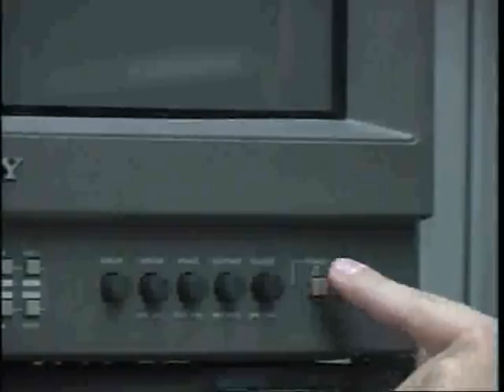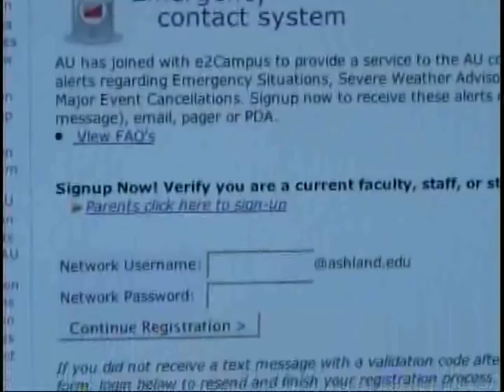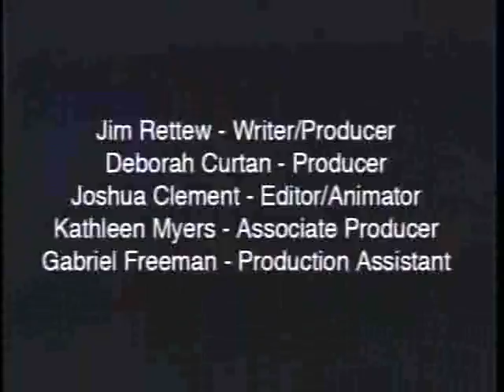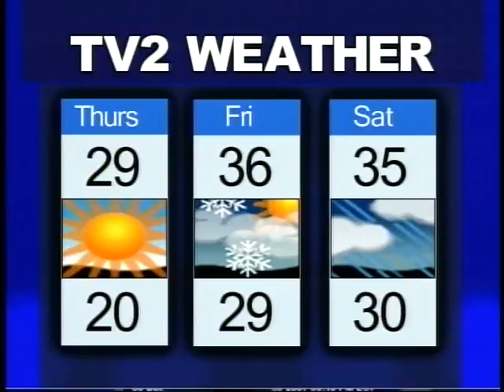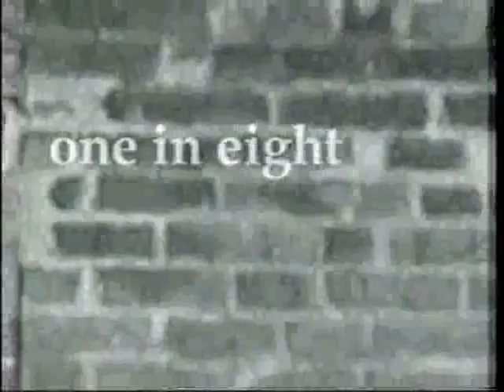Ashland 2Nite News 12-5-07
The December  5th, 2007 episode of Ashland 2Nite News. Produced by the students of Ashland University's TV2.